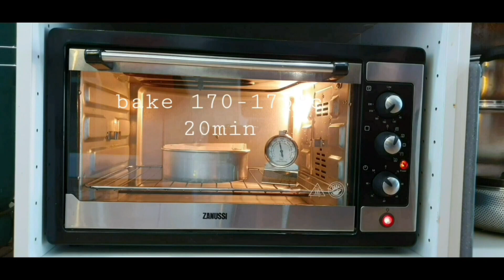easy dog cake (banana oats cake)